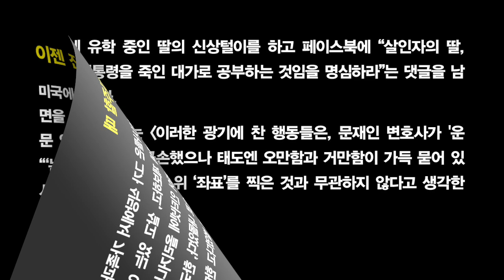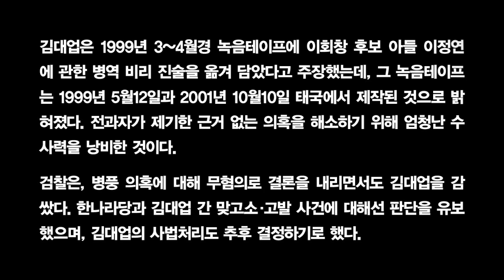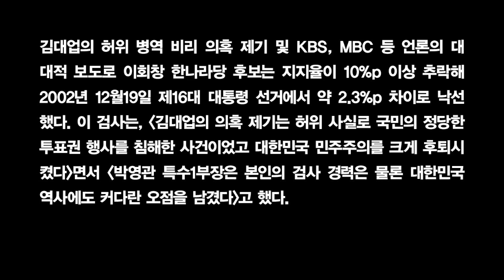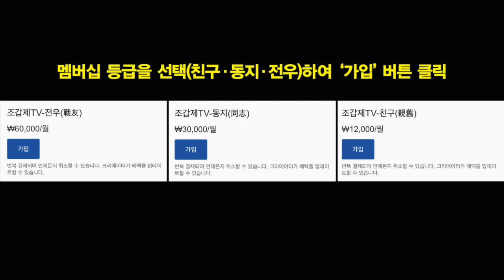이 책은 역사의 진실을 위한 정면승부!